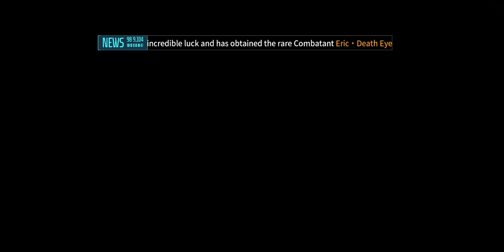Rise of Cyber Gameplay ( Android )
Go to the Otherworld... Go and defeat the Invaders!
The destroyer [Apocalypse] has fully intruded the real world, and the "α virus" has gradually eroded our space... Inspectors! Warriors! Please resist the enemy and protect our Skyfall City together! Your mighty will never back down!

Game Features:

Cyber Rebellion, a cyberpunk-style strategic Hero Collection game, brings top visual aesthetics and original gameplay to satisfy your cyber fantasy!

【Cyberpunk Doomsday Background Setting】
In 2177, human civilization enters the Cyber Era. The destroyer [Apocalypse] releases α viruses to erode the order space. The Skyfall City becomes the last sanctuary, where you work with the Warriors and other Inspectors to resist the attacks from the Invaders and guard the last homeland of humankind.

As the commander of Skyfall City, are you ready to fight?

【Abundant Challenging Combat Modes】
You will fight the villain [Apocalypse] in the overlapping space of the battlefront by rebuilding the area, defending the homeland, raiding the supply, and even face-to-face challenging the world Boss! Immersive cyber combat experience, starts right now!

【SS Warrior Character Collection】
Refactoring – Collect talented warriors!
Hundreds of futuristic sci-fi cyber-style weapons plus unique warrior skills can bring you the battle shows that you can never imagine. Breathtaking visual showcase and groundbreaking weapon skills await you to collect!

【Original Character Upgrade System】
Inspectors can customize transformation strategy of each warrior: Advancement, Prosthetic Transplant, Spiritual reform, Skill Improvement... Build your strongest warriors team in a variety of ways!

【Strategic Combination and Battle】
Outsmart your opponents! Personalize your ultimate squad combination: Adjust the team formation, make the decision wisely in every turn, refactor to get new warriors... Come and invent your best combinations!

【Fancy Gamer Community Events】
Embark on your Skyfall City Journey, meet your friends on the battlefield, compete and co-op with Inspectors from worldwide and most importantly, remember to claim the rewards everyday to make your adventure much easier!